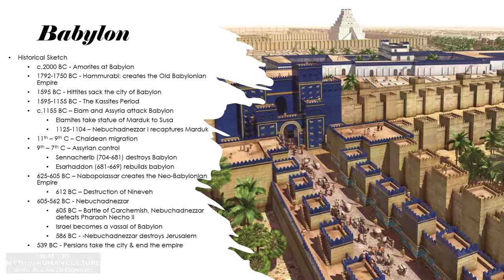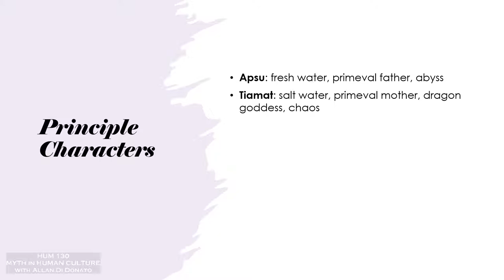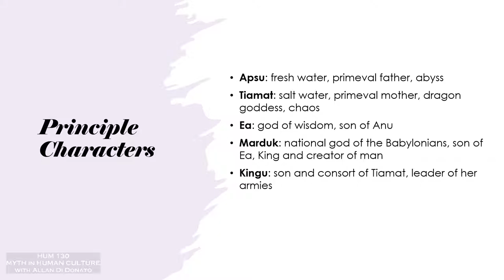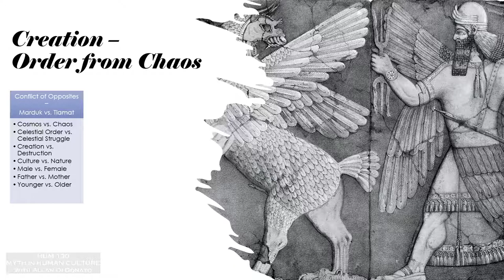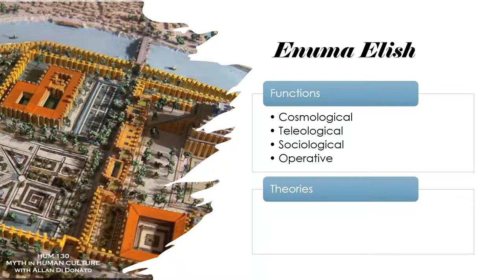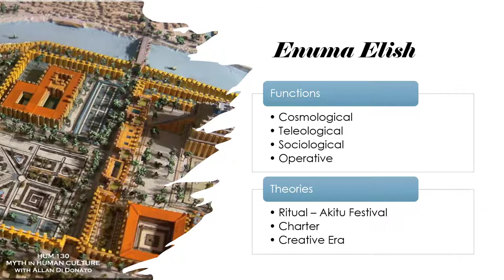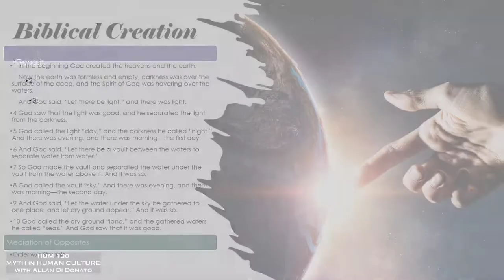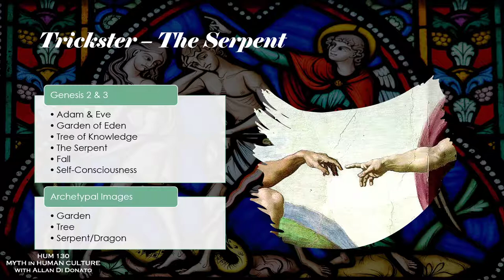Myth in Human Culture - 03 - The Enuma Elish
A look at the Babylonian creation epic and the Hebrew account of Adam & Eve. The theme of chaos vs order, and the worlds most famous trickster - the serpent.